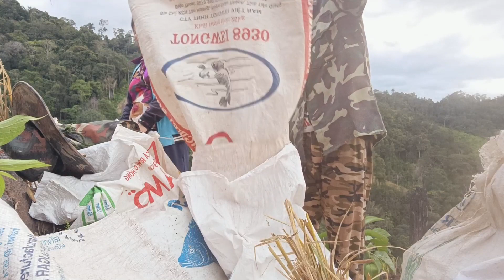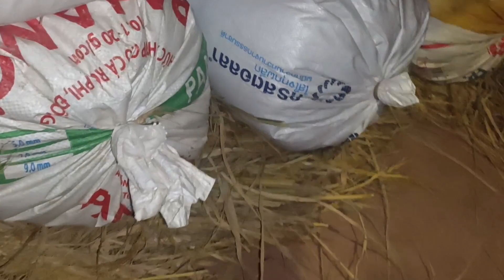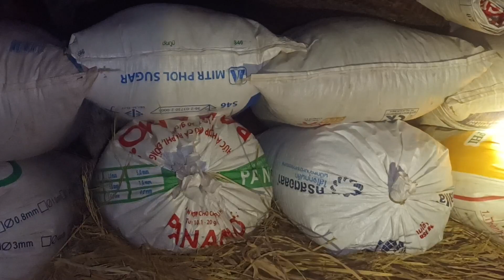hnub no peb ntau nplej lawm nawb